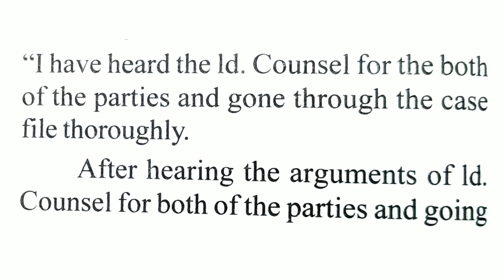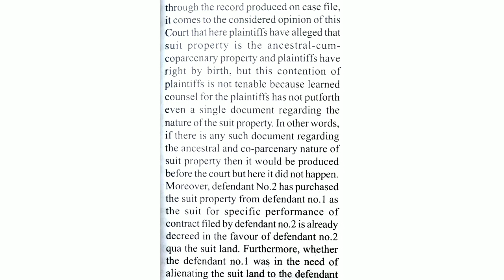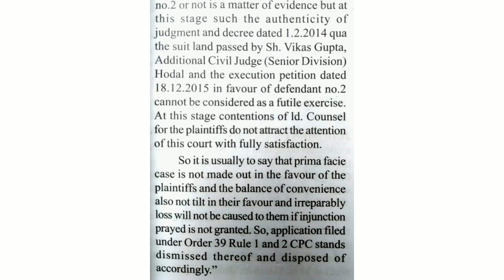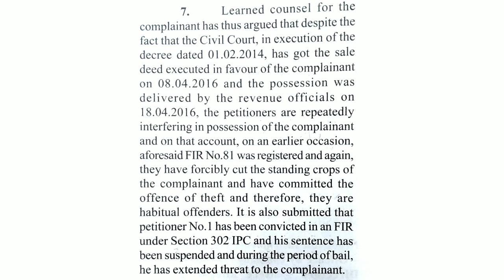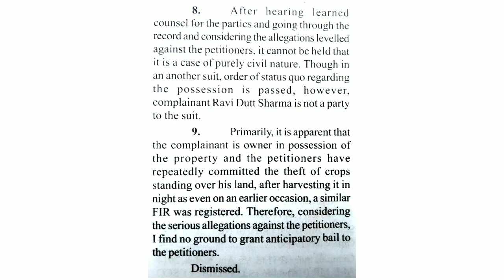#9 | 90 WPM English Legal Dictation | Legal Matters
Topic Covers